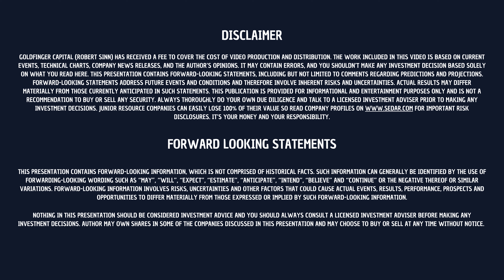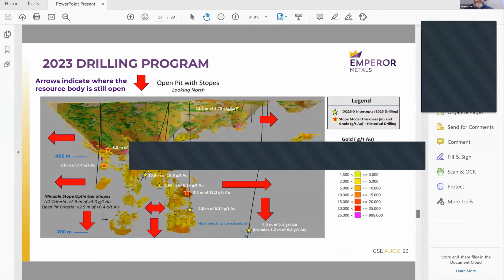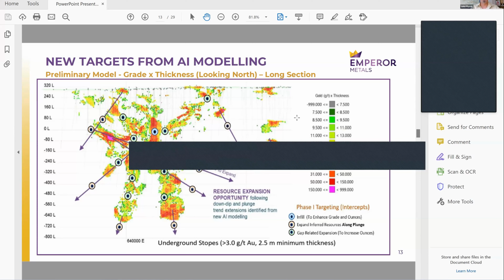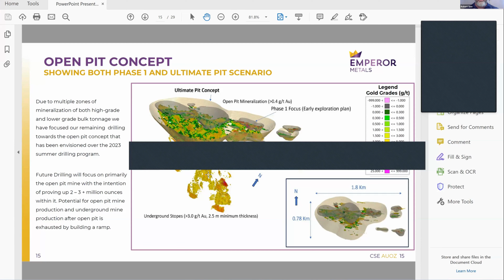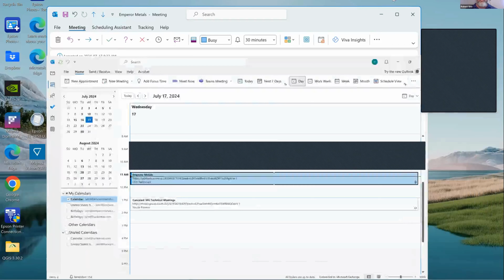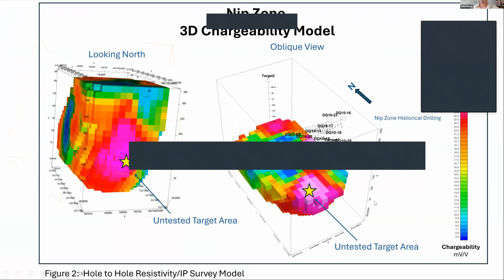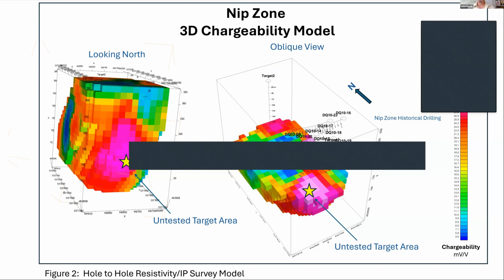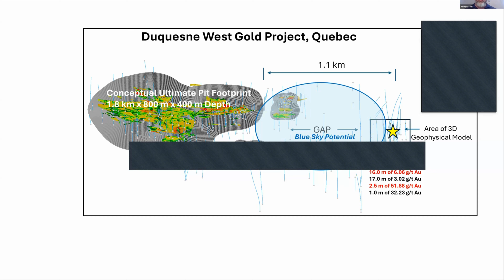Committed To Doubling The Size Of A High-Grade Gold Deposit: Emperor Metals CEO John Florek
Emperor Metals Inc. (CSE: AUOZ) (OTCQB: EMAUF) (FRA:9NH) is an advanced stage exploration company focused on proving and developing the substantial resource potential of its flagship Duquesne West Gold Project located in the Tier 1 district of the Abitibi Greenstone belt of Rouyn-Noranda, Quebec.  The project has a 2011 historical resource of 727,00 ounces of Au at 5.42 g/t and an average thickness of 5.71 m.

In June, Emperor began a fully funded 8,000 meter drilling program in May 2024. Emperor plans on assaying an additional 8,000 meters of historic core within the open pit model. Emperor is working towards producing a updated NI 43-101 Mineral Resource Estimate by Q1, 2025.

00:00 Intro
01:27 CEO John Florek's background
05:40 The location of the Duquesne West Gold Project (Abitibi Region of Quebec)
10:05 Drill program objectives in 2024
11:52 "We want to understand the gap between the Main Deposit and the Nip Zone"
13:38 "We're going to try to double this resource"
15:15 The goal is to produce an updated resource totaling 1.5 million ounces of gold by Q1 2025
17:00 Emperor is currently testing a chargeability high at the Nip Zone
23:25 Institutional investors won't look at a project that has less than 1,000,000 ounces in resource
26:20 Conclusion

Video creator is a shareholder of Emperor Metals at the time of publishing this update. Author may choose to buy additional shares, or sell AUOZ.CA shares at any time without notice.